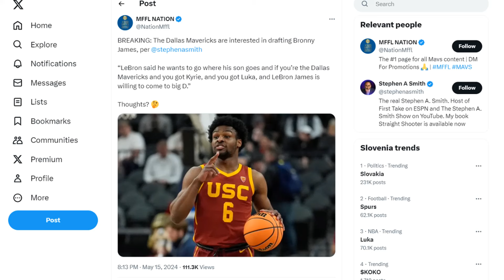Bronny & Lebron to DALLAS ?! Stephen A Smith with HOT NEWS about James duo joining Luka & Kyrie